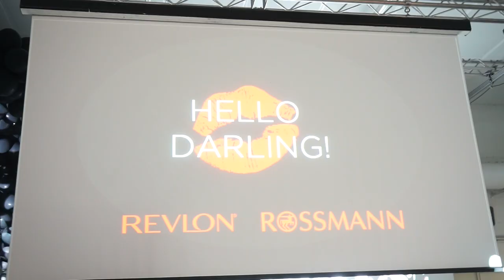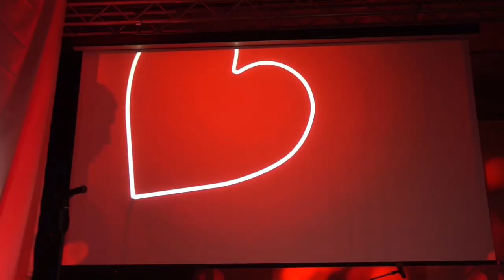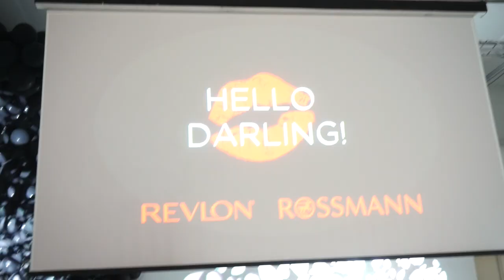REVLON I NEU BEI ROSSMANN I ENTHÜLLUNG DER THEKE I BLOGGEREVENT BERLIN I ROSELLAMIA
REVLON ZIEHT BEI ROSSMANN EIN...EINE WUNDERSCHÖNE THEKE, SCHAUT SELBST.
AB 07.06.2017 IN DEN ROSSMANN FILIALEN UND IM ONLINE SHOP 170 TOLLE PRODUKTE.

15% auf jeden Einkauf bei danielwellington.com!

Equipment:
'Canon 700d